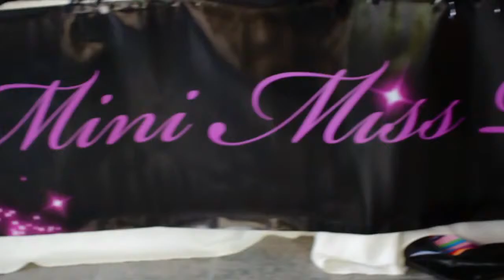Mini Miss Diva 2013 Highlights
Annual Dance Pageant Held In The GTA For Girls Between The Ages Of 9 - 13